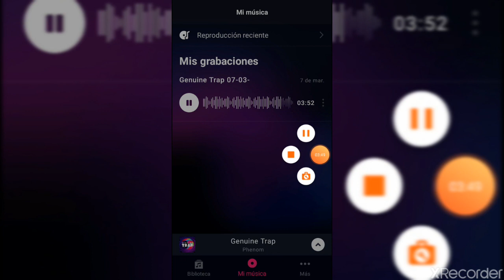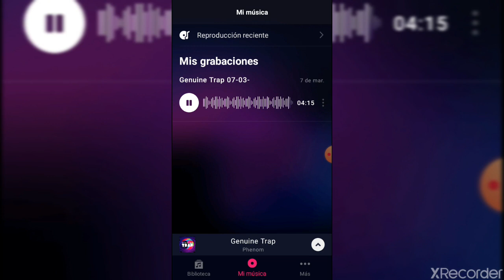¡Nueva aplicación para android, para hacer los mejores Remix super facil 2020!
dejen un gran Like para mas :D